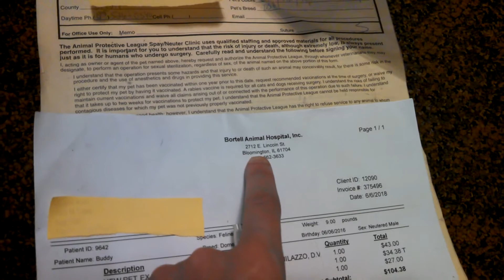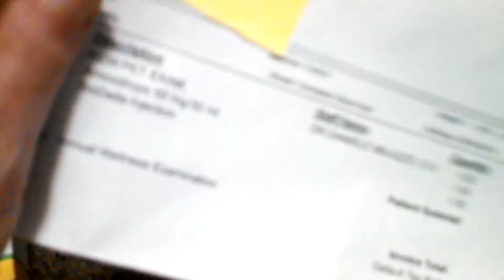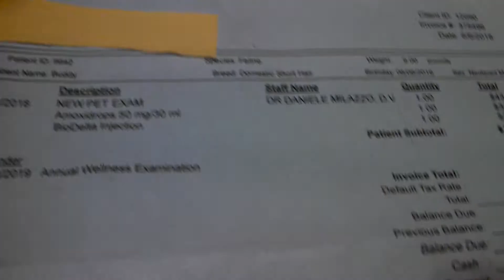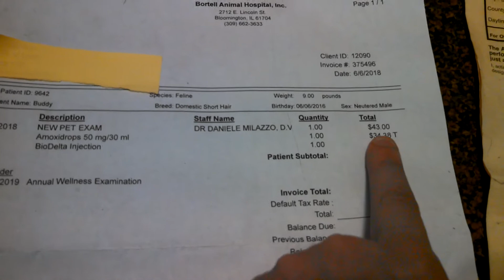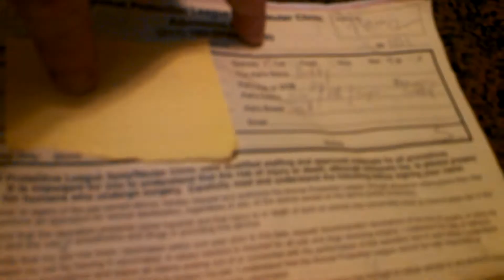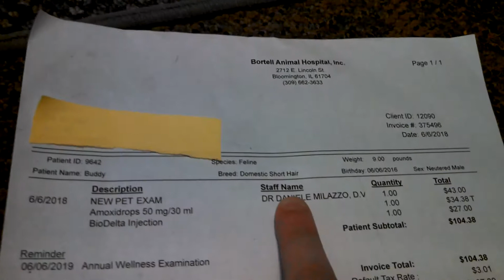Borteli Animal Hospital Review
If you would like to see the house that I am talking about. Here is the link to the house that needs tons of work If you are interested in helping me fix this house.

Videos made with:
Motorola Droid RAZR M XT907 @